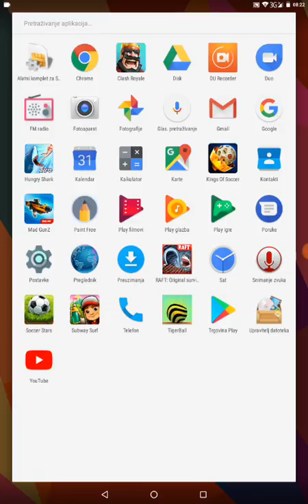Clash royale+facecam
Clash royale